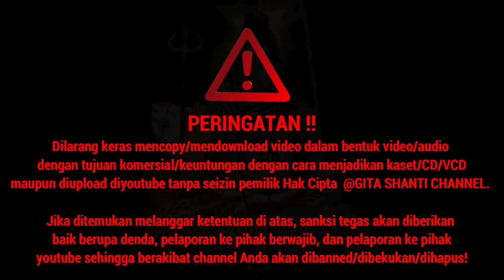Duet Maut Bangli vs Jembrana, Pupuh Sinom Dasar Geguritan Tamtam Olih Ketut Degeng dan Kak Roma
pupuh sinom dasar, sinom kelanguan, sinom siwagati, sinom uwug payangan